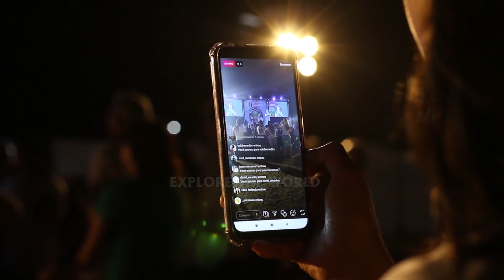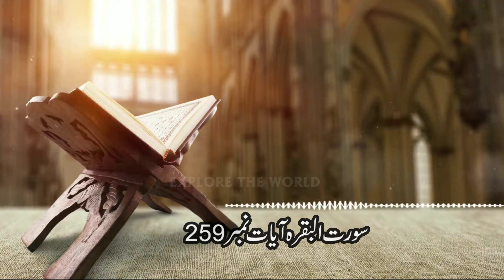Kiya Israel Yahoodyion Ki Qatel Gaa Bannay Ja Raha Hai | hazrat uzair ka waqia